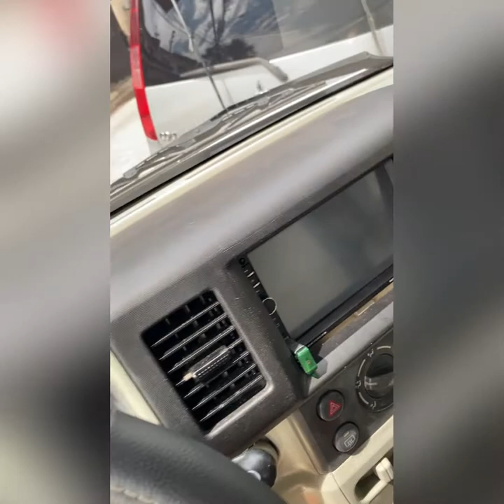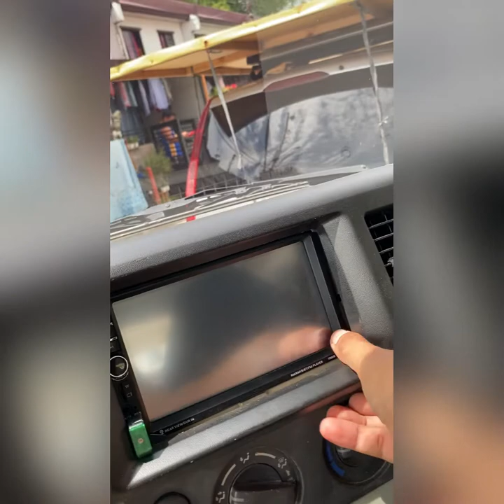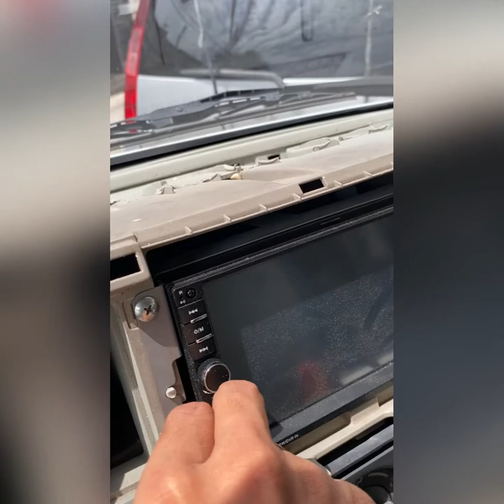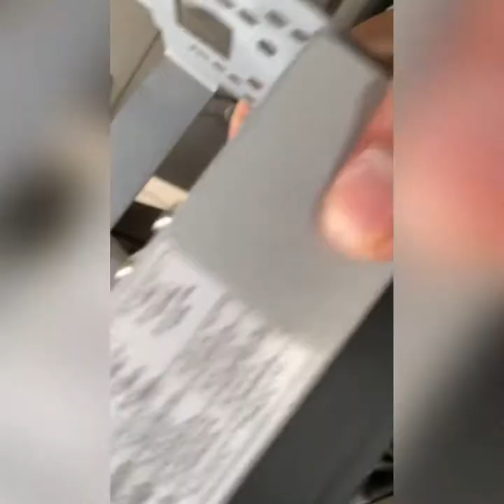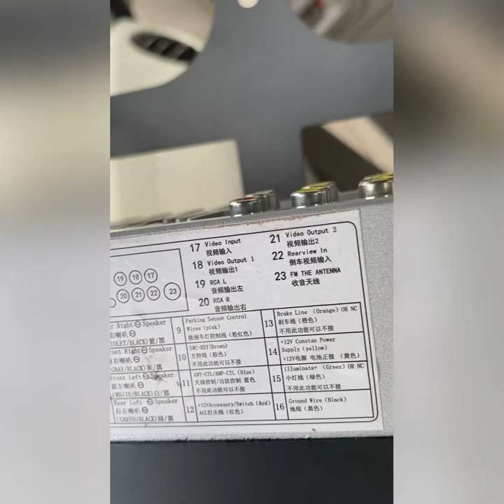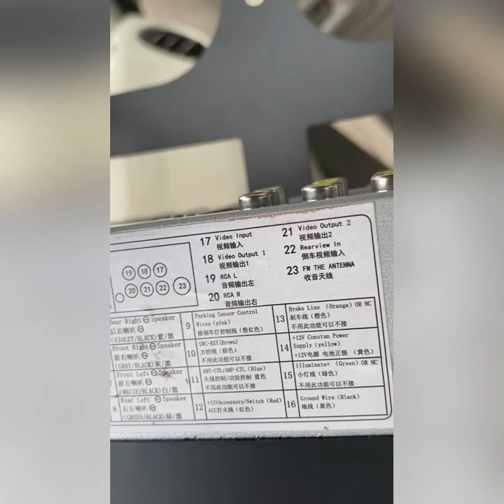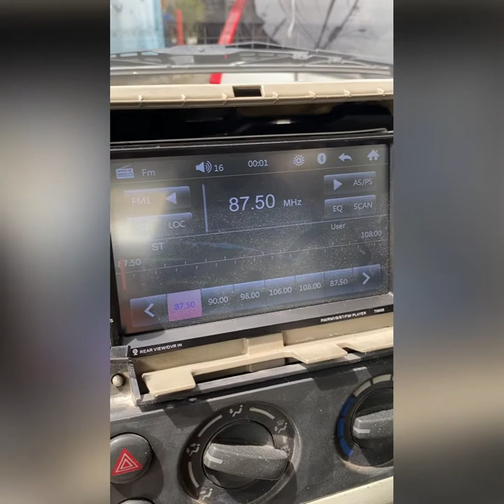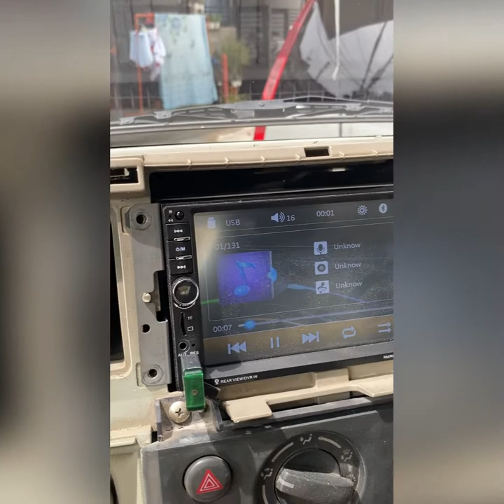DIY how to install 2 din touch screen sterio to DA64v suzuki minivan